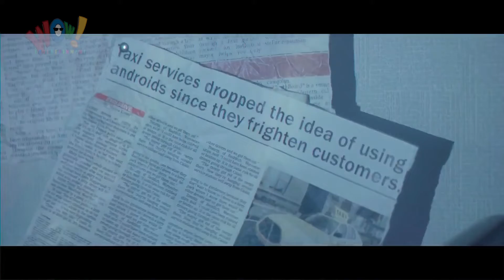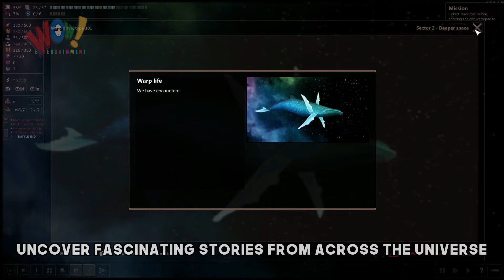BEST TOP 20 NEW GAMES TODAY ANNOUNCED 10 OCTOBER 2018 PS4 | Xbox One | Switch PC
Games List:

00:05 Call of Duty Black Ops 4

02:00 Left Alive

03:17 Darksiders 3

04:23 Onimusha Warlords

06:04 Borderlands 2 VR

07:22 Starlink Battle for Atlas

08:14 UBoat 09:41 Observation

10:50 The Uncertain Episode 2 Light at The End

12:26 Strange Bridage The Thrice Damned

13:44 Call of Juárez Gunslinger

14:12 Dark & Light Shard of Faith

15:42 Conan Exiles Savage dlc & Update

17:00 Hunt Showdown ( New Map )

17:54 Worlds Adrift The Foundations Update

18:59 Planet Coaster World Fair Pack

19:22 Warparty

20:43 The Sims 4 Get Famous

21:42 My Memory of Us

22:10 Shortest Trip to Earth

WoW ENTERTAINMENT
Enjoy every entertaining video

Thanks ;)